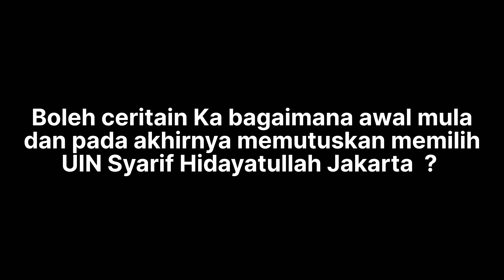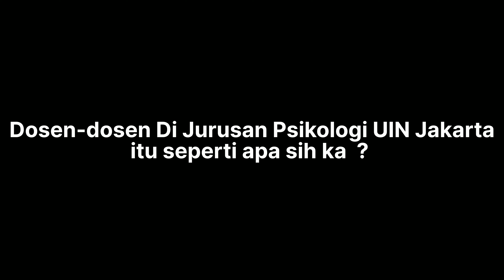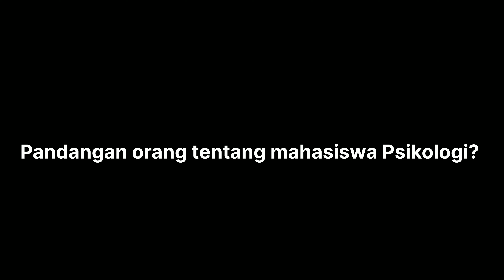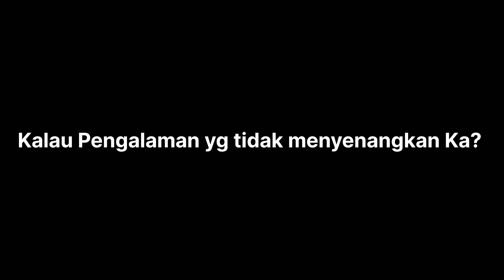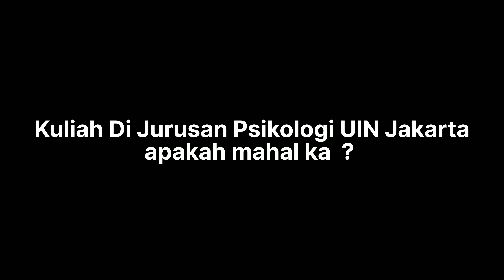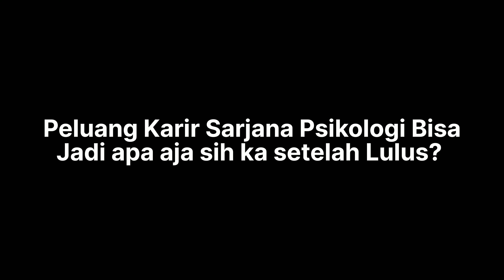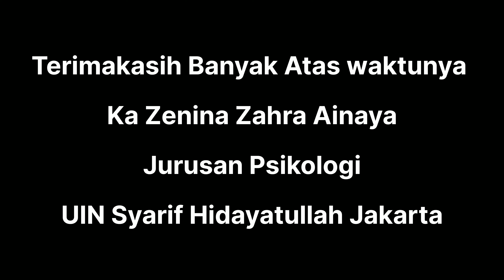Kuliah Di Jurusan Psikologi UIN Syarif Hidayatullah Jakarta || Zenina Zahra Ainaya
JURUSAN PSIKOLOGI
UNIVERSITAS ISLAM NEGERI  SYARIF HIDAYATULLAH JAKARTA ‼️